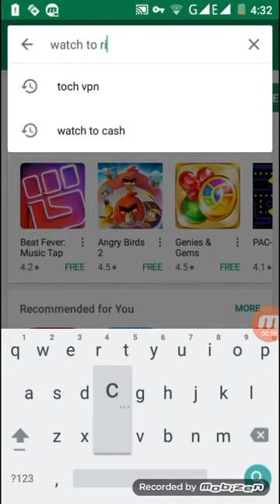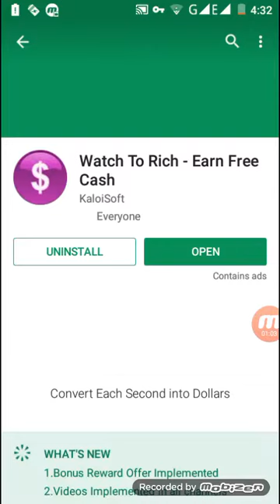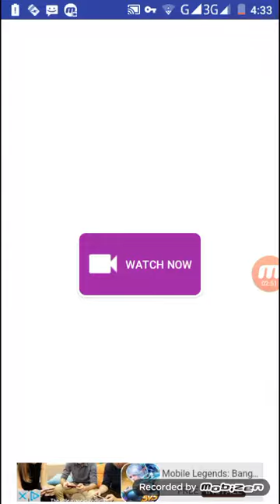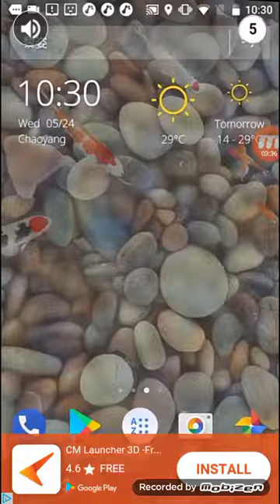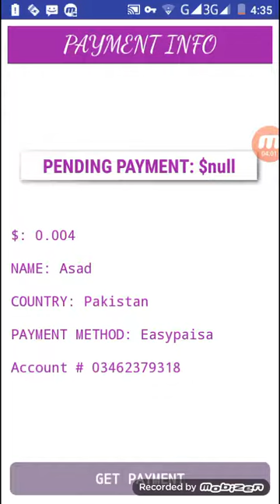Pakistan or india monthly 10000 say 50000 Earn karian Live Proof Apna mobile say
Today In this video i am telling you how you can earn a lot of money online.in previous video about mouthshut i am telling you the process to earn money online from computer.But today i am telling about earning money from android mobile.
Just follow my steps properly and you can also earn money online.
main computer mobile internet or technology se related tips tricks and tutorials iha par har roz lata raheta hoon jo hindi main hota
hai or bilkul free hota hai.
keuki appka ek subcripcription ka maine mare pass bohot hota hai
agar apko is video se lekar koi ki sikayt hai to niche description par mujhe likh kar jaroor janiaye

ap logo ka paar agar ho to iss channel par main aisa video lata rahoonha jo apke lia apke daily life ke lia bohot kargar sabit hoga

iss video ko dekhne ke lia sukria

Next episode main apse fir mulakat hoga

Tabtak ke lia dekhte rahia sikhte rahia

Or mere sath bolte rahia jaihind vandemataram
free bitcoin
bitcoins
free bitcoins
buy bitcoins
bitcoin free
earn bitcoin
bitcoin faucet
earn bitcoins
best bitcoin miner
free bitcoin mining
free btc
bitcoin gratis
bitcoin app
get bitcoins
bitcoin games
faucet bitcoin
bitcoin generator
get bitcoin
free bitcoin faucet
earn bitcoin android
bitcoin faucet list
free bitcoin sites
bitcoin earn
earn bitcoins fast
bitcoin maker
earn bitcoin free
bitcoin sign up
earn bitcoins free
bitcoin wallet android
1 free bitcoin
bitcoins free
free bitcoin wallet
free bitcoin game
claim bitcoin
best bitcoin faucet
win bitcoins
win bitcoin
bitcoin android
earn bitcoins online
free mining bitcoin
btc faucet
free bitcoin mining online
btc free
faucet list
game bitcoin
make bitcoin
free satoshi
make bitcoins
free btc mining
btc bitcoin
bitcoin for free
get bitcoins free
earn free bitcoins instantly
bitcoin register
bitcoin free money
earn bitcoins fast online
earn bitcoins playing games
earn free bitcoin fast
generate bitcoins
free bitcoin generator online
bitcoin earning websites
earn bitcoins method
generate bitcoin
bitcoins for free
satoshi bitcoin
bitcoinget
earn free bitcoins fast
1 btc for free
get bitcoin free
get free bitcoin instantly
bitcoin mining app
win free bitcoins
free bitcoins app
free bitcoins games
free bitcoin earning
free bitcoins faucet
earn bitcoin online free
bitcoin earning games
bitcoins
bitcoin price
buy bitcoin
bitcoin miner
bitcoin wallet
bitcoin value
buy bitcoins
btc
bitcoin exchange
cryptocurrency
bitcoin account
bitcoin trading
bitcoin euro
bitcoin exchange rate
local bitcoin
1 bitcoin
bitcoin calculator
bitcoin chart
bitcoin currency
bitcoin rate
buy bitcoins with credit card
bitcoin market
bitcoin mining
bitcoin buy
hashocean
where to buy bitcoins
earn bitcoin
buy bitcoin instantly
bitcoin usd
btc usd
bitcoin stock
price of bitcoin
bitcoin converter
bitcoin price chart
earn bitcoins
buy bitcoins online
sell bitcoin
buy bitcoin online
bitcoins value
trading bitcoin
best bitcoin miner
btc bitcoin
bitcoin bank
buy bitcoins instantly
bitcoin website
bitcoin coin
bitcoin investment
mining bitcoin
bitcoins for sale
purchase bitcoins
bitcoin graph
create bitcoin account
digital currency
bitcoin purchase
where to buy bitcoin
bitcoin app
value of bitcoin
wallet bitcoin
open bitcoin account
sell bitcoins
bitcoin payment
exchange btc
bitcoin wallet online
bitcoin for sale
buy a bitcoin
purchase bitcoin
where can i buy bitcoins
1 bitcoin in usd
one bitcoin
bitcoins price
pay with bitcoin
mining bitcoins
bitcoin money
usd to btc
bitcoin
price live
buy with bitcoin
get bitcoin
online bitcoin wallet
bitcoin to euro bitcoin sites
bitcoin share price
btc trade
instant bitcoin
bitcoin dollar
best bitcoin exchange
btc rate
open a bitcoin account
bitcoin index